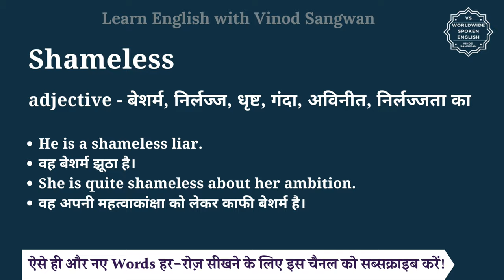Shameless meaning in Hindi | Shameless ka matlab kya hota hai | English vocabulary words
इस वीडियो में आप Shameless का हिंदी में मतलब समझेंगे और साथ में Shameless का pronunciation भी सीखेंगें यानि की आप Shameless के अर्थ के साथ साथ ये भी सीखेंगें की Shameless को कैसे बोले या Shameless को बोलने का सही तरीका क्या है |

तो बस एक मिनट में सीखिए Shameless को|
Let’s learn Hindi Meaning of Shameless in detail.

Shameless का हिंदी में अर्थ होता है
adjective - बेशर्म, निर्लज्ज, धृष्ट, गंदा, अविनीत, निर्लज्जता का

Shameless को इन उदाहरणों से और अच्छे से समझ सकते हैं
He is a shameless liar.
वह बेशर्म झूठा है।
She is quite shameless about her ambition.
वह अपनी महत्वाकांक्षा को लेकर काफी बेशर्म है।